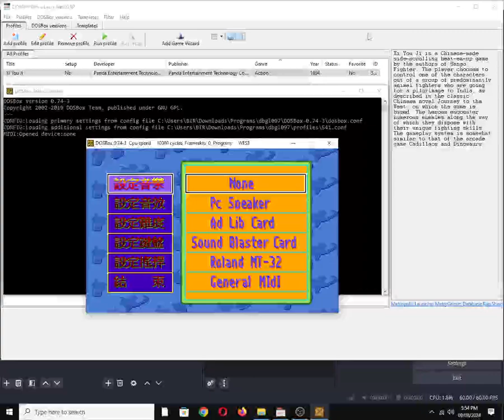Xi You Ji [MS DOS] Title Screen on IBM PC Speaker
Mobygames description:
The Journey to the West is a side-scrolling beat'em up game.

It is based on an ancient Chinese novel of the same name in which a Buddhist monk, Xuanzang travels westwards to retrieve sacred texts, on his journey he is accompanied by three protectors. This is depicted in the title screen. Consequently in the game there are three characters to choose from of predominantly animal fighters who are going for a pilgrimage to India, as described in the novel. In single-player mode each marches from left to right across a scrolling background with devils of various kinds to defeat along the way. The game has three levels of difficulty: Easy, Middle and Hard. The player has three lives with which to score as high as possible.

The game has some English words in the configuration section, 'General Midi'; 'Soundblaster' etc but all other text is in Chinese (Traditional), there is no option to use any other language. This is a game for one or two players, it can be played by two players sharing a keyboard but a gamepad is also supported. There is in-game music but a scoreboard was not observed.

Also available on:
Vanillo: ✅☑✔
COS.TV: ✅✔☑

Hey Algorithm (Idea from: @traumatizedgeworth  ): 1990s, Nostalgia, Retro, Gaming, 1-Bit Chiptune/Music, DOSBox, PC Beeper, PC Squeaker, Old School, OBS Studio, Video Game Music (VGM), IBM PC Compatible, MS-DOS, PC Speaker, Song, Tune, Vintage, Beat 'em up/brawler, Literature, Chinese, Panda Entertainment Technology Co., Ltd.